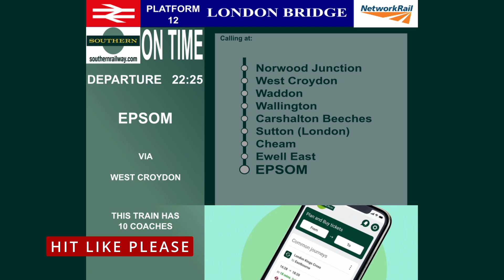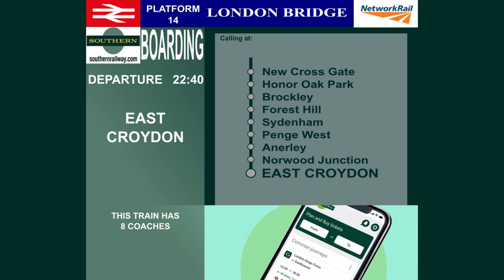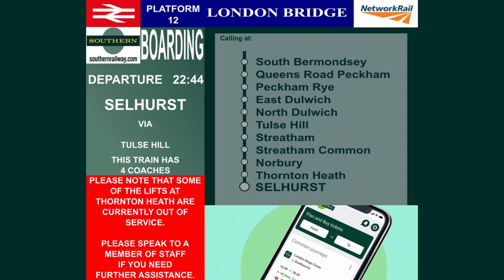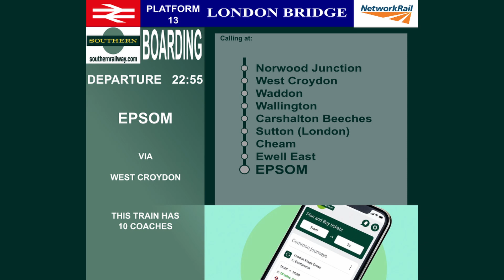London Bridge station announcements, Southern services